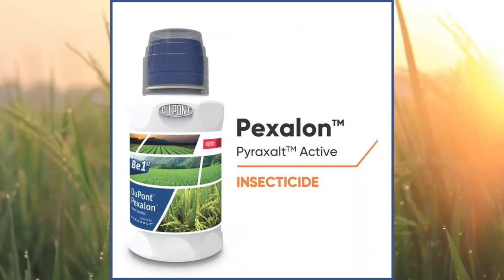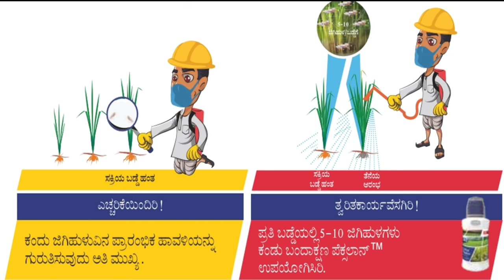Pexalon | BPH ಕಂದು ಜಿಗಿ ಹುಳು | Control in paddy | interview with farmer | Best insecticide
ನಾನು ಒಬ್ಬ ಕೃಷಿ ಕುಟುಂಬದಿಂದ ಬಂದ ಕೃಷಿ ಪದವೀಧರ. ಈ ಚಾನೆಲ್ ನ ಉದ್ದೇಶ, ರೈತರಿಗೆ ಅಗತ್ಯವಾದ ವೈಜ್ಞಾನಿಕ ಕೃಷಿ ಸಲಹೆಗಳನ್ನು ಹಾಗು ಮಾಹಿತಿ ನೀಡುವುದು ಮತ್ತು ಅವರು ತಮ್ಮ ಆದಾಯವನ್ನು ದ್ವಿಗುಣ ಗೊಳಿಸಿಕೊಳ್ಳುವುದು.